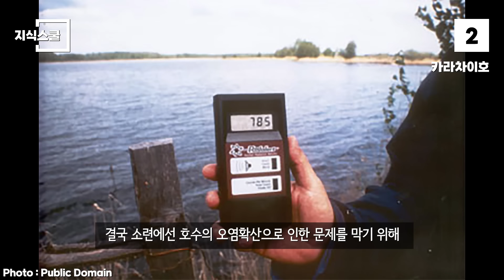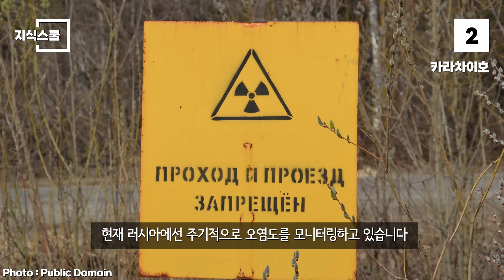다양한 이유로 인류 앞에서 사라져버린 호수 Top 10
과거엔 호수였지만 다양한 이유로 사라진 호수를 알아보자.

May Ryan
Patricia moya -
Marcela Pezoa